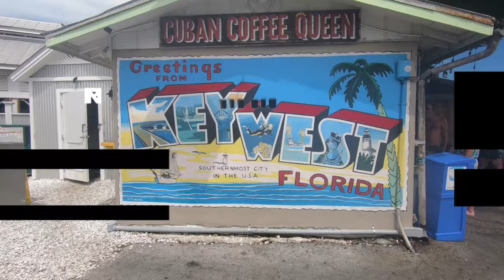A New DOWSING Project...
Using the ancient art of Dowsing, I am announcing a new Project looking into why Ancient Sites (Burial Mounds, Stone Circles, Causewayed Enclosures, Trackways, Churches, etc.) were constructed where they were within our Landscape and were our Ancestors more in-tune with the flow of Earth Energy Currents that we’ve lost over time. I think there is a major Earth Current flowing and weaving through the South East of England like a Serpent and I’m keen to discover through Field Research and Investigation if any details of this can be uncovered.

Recorded: Monday 3rd August

MY OTHER VIDEO CHANNELS:
AMAZON PRIME VIDEO:
‘Spiral Paranormal’ on Amazon Prime Video:
EQUIPMENT:
Camera: Canon E0S M50
Camera: GoPro HERO8 Black:
MICROPHONE:
RØDE Video Mic GO